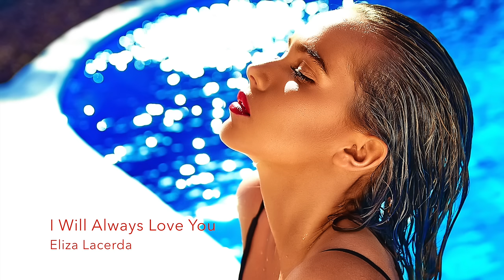Beautiful Music in Bossa Nova Versions - Soft Background Music - Romantic Mix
Enjoy this beautiful playlist carefully selected. Best Bossa Nova versions of popular songs.